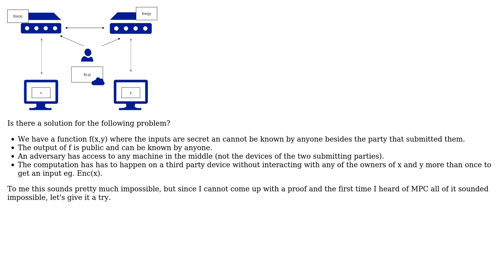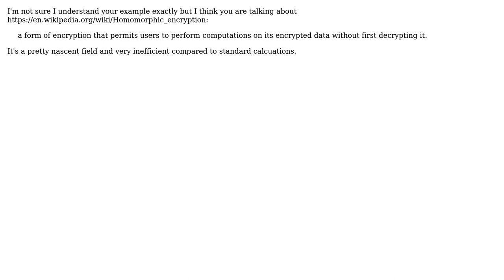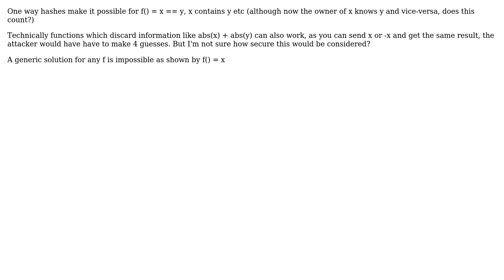Software Engineering: Is offline secure two party computation possible? (3 Solutions!!)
Software Engineering: Is offline secure two party computation possible?

With thanks & praise to God, and with thanks to the many people who have made this project possible! | Content (except music & images) licensed under CC BY-SA | Music | Images & others | With thanks to user lennon310 user JimmyJames user Jakob user Helena user Ewan and the Stack Exchange Network Trademarks are property of their respective owners. You are responsible for your own actions.